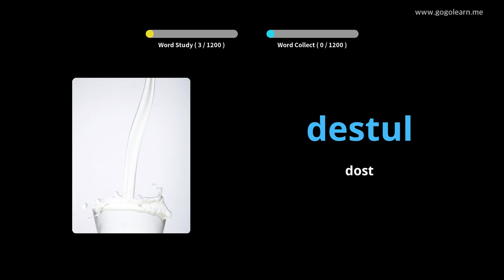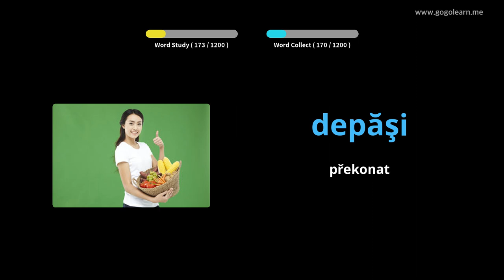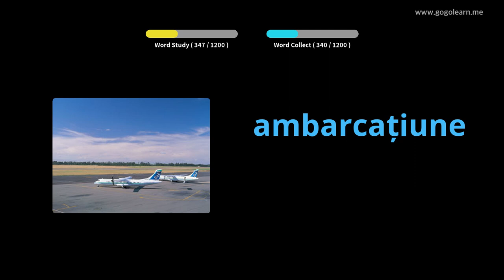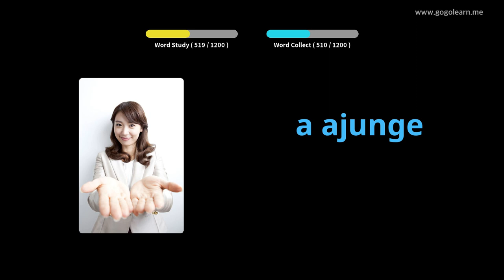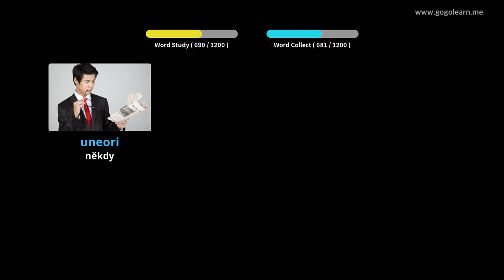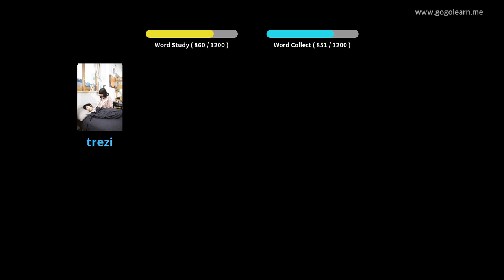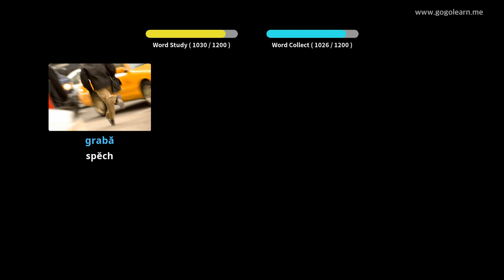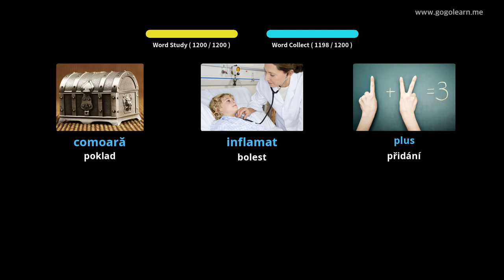Rumunský slovník slovní zásoby | Golearn